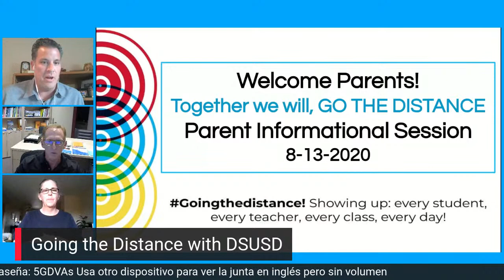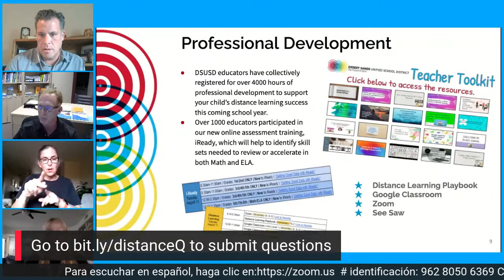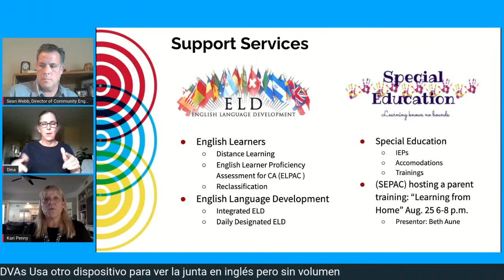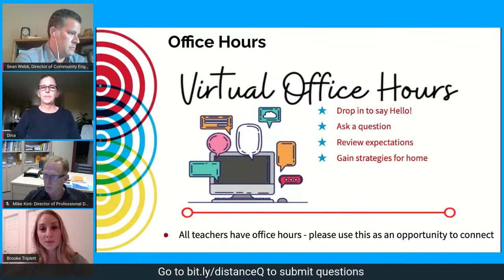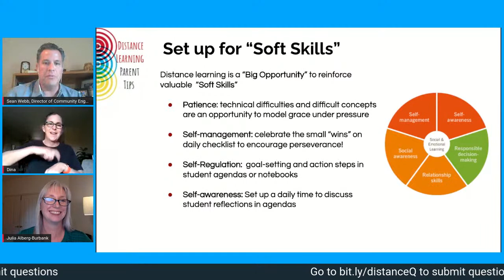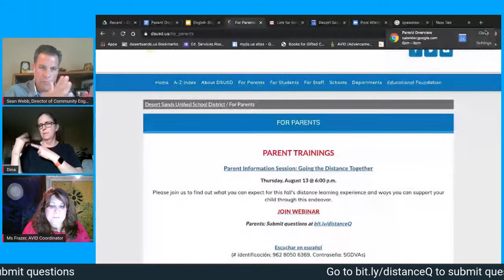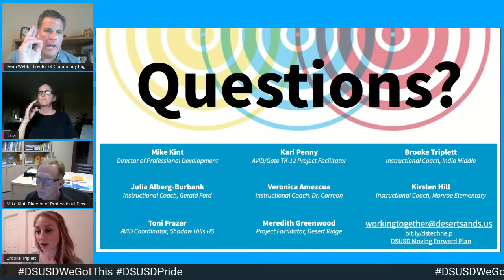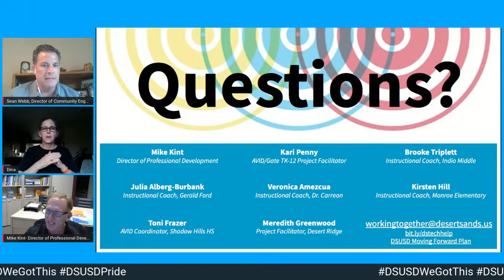Going the Distance Webinar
DSUSD is offering a series of parent information series. Please join us on Thursday, August 13 at 6:00 pm to learn about distance learning during this webinar.